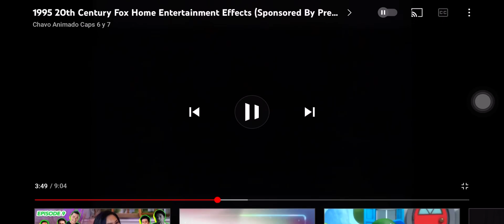1995 20th Century Fox Vocoded with intel